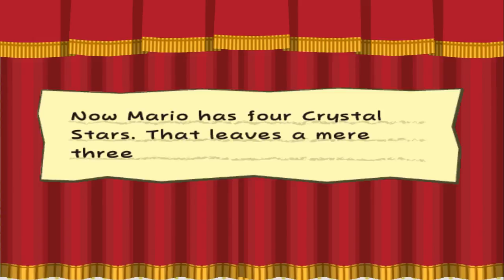Let's Play PaPer Mario Thousand Year Door #30 Tijd Om Alles Terug Te Pakken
Altijd leuk als je iemand leert kennen met geheimen over slechteriken

Special Thanks naar:
Eric: Mumé
Leroy: LeroyG
Erwin: ErWiier